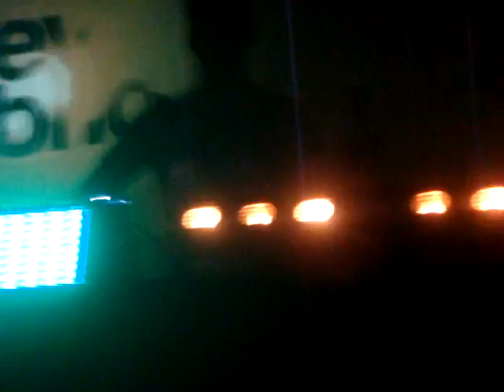Roxy Dance Conference - Ashley Wallbridge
3.9.2011, club Roxy, Prague